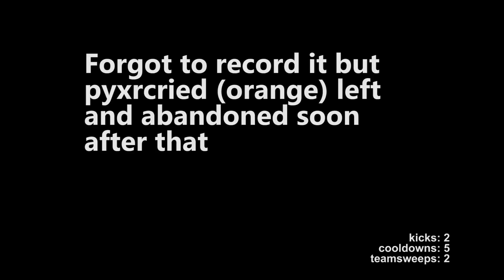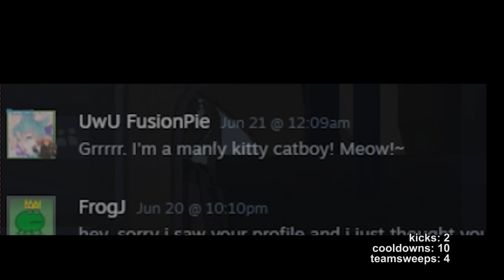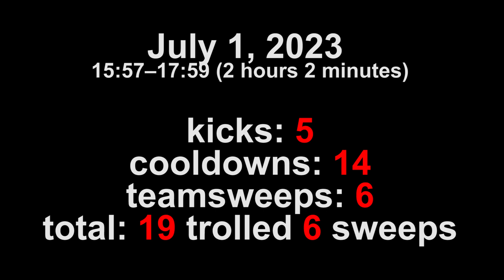No Honor Among Thieves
all clips in vid from July 1, 2023

edited from July 2 to July 21, 2023